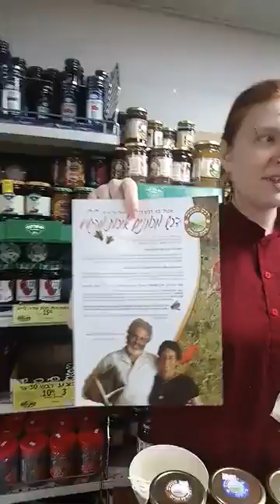A Sweet New Year with Pure Honey from Highest Point in The Galil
In this Video you will find out about A Sweet New Year with Pure Honey from Highest Point in The Galil. - 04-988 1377 / 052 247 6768